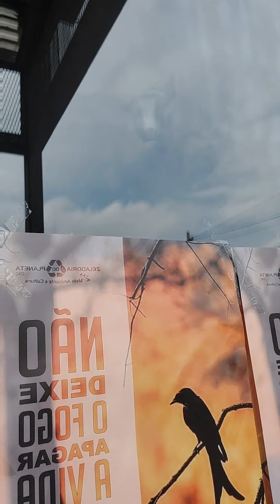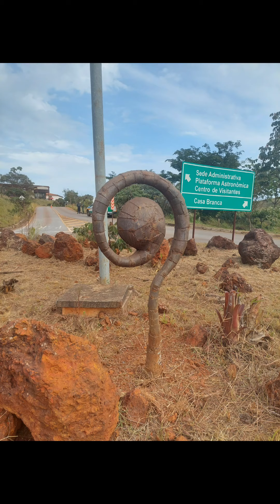Caminhada no Rola Moça com inauguração do Jardim das esculturas - organização Zeladoria do Planeta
Um pouco sobre o artista:

 Leandro Gabriel (Belo Horizonte, em 1970). Mora e produz seu trabalho na região do Barreiro, em Belo Horizonte. Formou-se na
Escola Guignard e fez pós-graduação em Arte e Educação pelo Centro de Pesquisas de Minas Gerais - CEPEMG. O percurso artístico de Leandro Gabriel tem alcance no Brasil e no exterior a partir de uma produção baseada na linguagem tridimensional da escultura de grande formato e sentido público. Atualmente, suas peças são elaboradas a partir de rejeitos industriais, como a sucata de ferro. Idealizador do Projeto Viaduto das Artes, espaço alternativo que abriga uma galeria de arte, ateliê, biblioteca e sala para oficinas, e além de ser o ateliê do artista promove interações variadas para a aproximação do público local ao universo artístico. Dentre suas exposições, destacam-se as realizadas no Palácio das Artes de Belo Horizonte – PQNA Galeria, 2017; Salão Nacional de Arte de Paraty, 2004 (Premio); Circuito Cultural Banco do Brasil BH, 2005 (premio); Itaú Galerias – Goiania, 1995. Suas esculturas públicas estão instaladas em vários parques públicos tais como: Parque Estadual Burle Marx BH; Parque Estadual da Rola Moça (BH) e espaços como Câmara Municipal de BH; Universidade Federal de Minas Gerais; Fórum Lafayette (BH).

Hoje as esculturas estão espalhadas em alguns pontos da Serra.